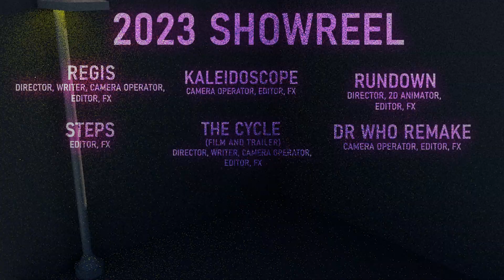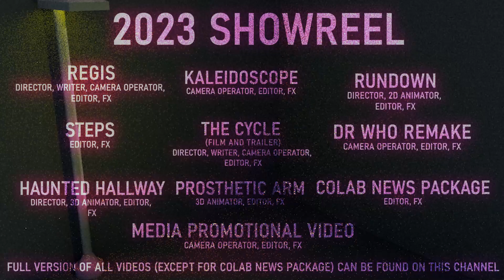2023 Show Reel- Video editing and cinematic VFX, Lewis Dunne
An updated show reel of all my work from around the start of 2022 to the end of 2023, from A level, University and personal projects focusing on my editing and VFX skills